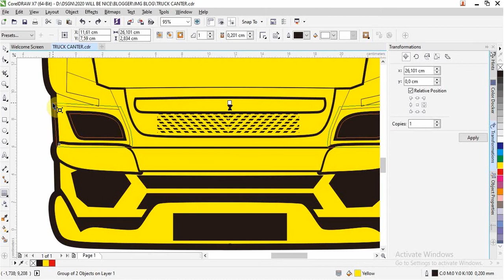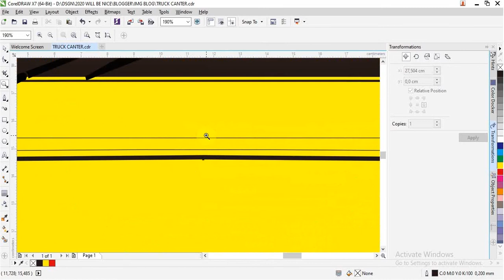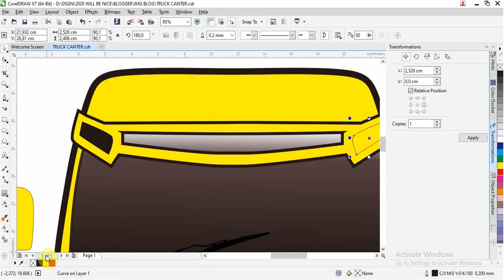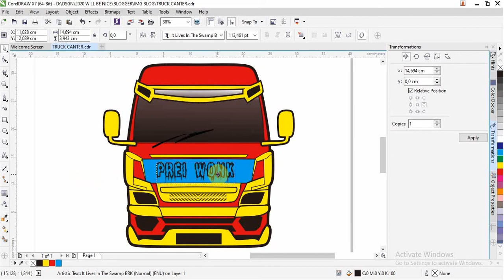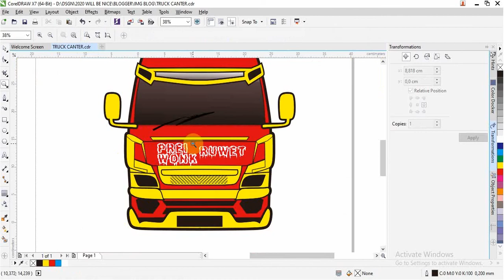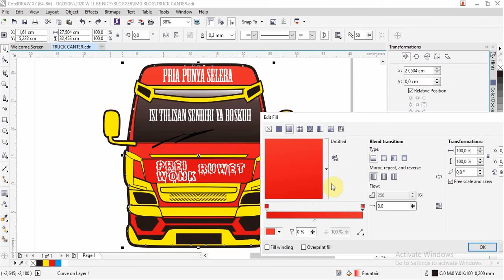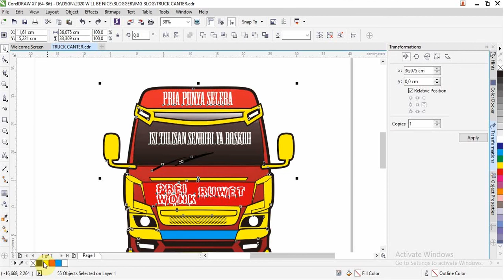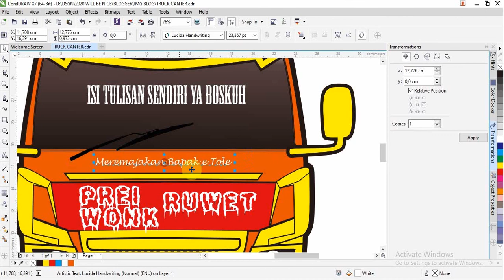TRUK CANTER VECTOR GRATIS FORMAT COREL DRAW ( BAGIAN DEPAN )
desain truk canter bagian depan